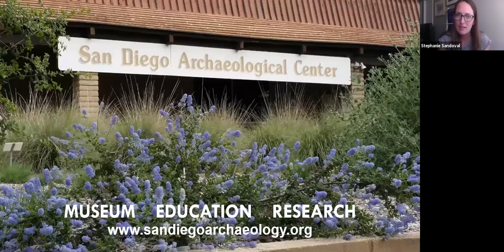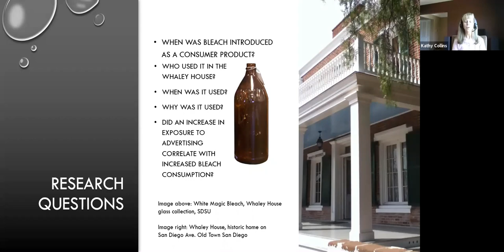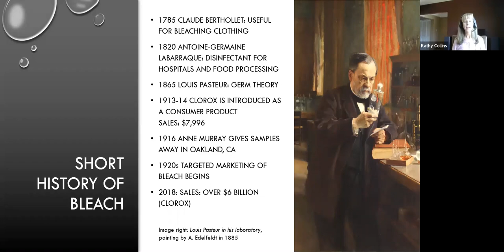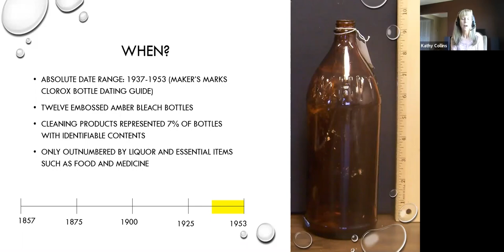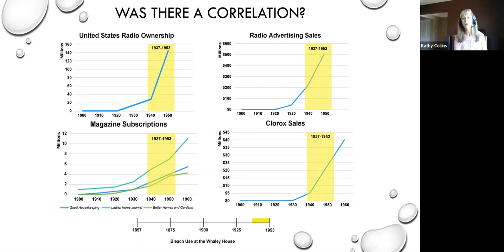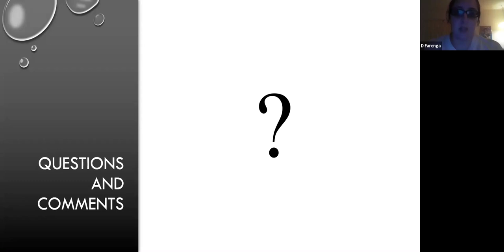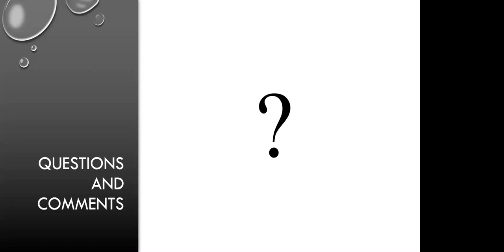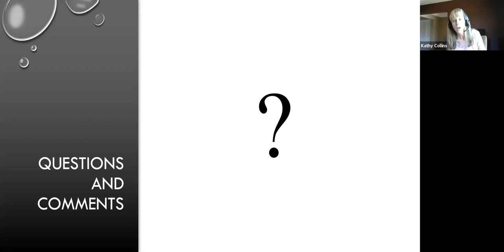Brown Bag Sessions - A Case Study from Whaley House: Brand Marketing and Bleach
Talk with Kathy Collins from 7/22/20.

Often while analyzing archaeological data, a seemingly ordinary artifact or assemblage tells an unexpected story. In my case, this was the dozen amber embossed bleach bottles from the Whaley House collection. While analyzing the collection, I developed several basic research questions: when was bleach introduced, who used it, and most importantly, why? This “why” led to an exploration of marketing, branding, and consumption. Why was a product like Clorox (unknown at the turn of the 20th century) widely consumed and considered essential circa WWII? Did an increase in exposure to brand name advertising correlate with increased bleach consumption? By taking a look at various trends around the WWII era, I became aware of the profound impact of advertising and marketing on bleach consumption. This is an important factor to consider as we contemplate what the archaeological record of the future will look like. In this presentation I will briefly discuss my findings, a short history of bleach, how brand marketing and advertising affect the consumer, and what it means to the archaeological record.

The San Diego Archaeological Center is a nonprofit curation facility and museum where visitors can learn the story of how people have lived in San Diego County for the past 10,000 years. In addition to its role as a museum, the Center serves as an education and research facility and is the only local organization dedicated to the collection, study, curation and exhibition of San Diego County’s archaeological artifacts.